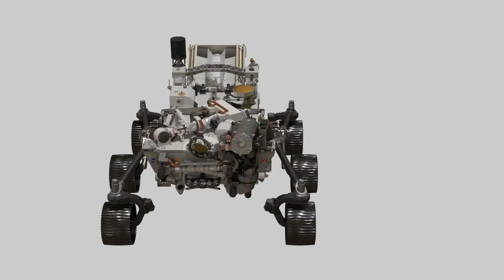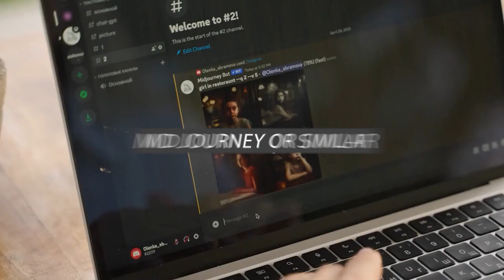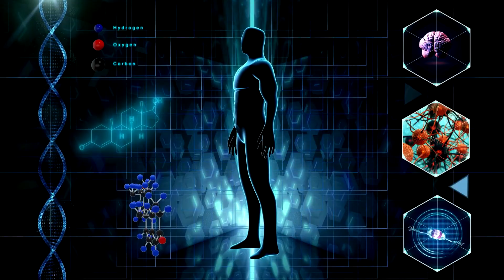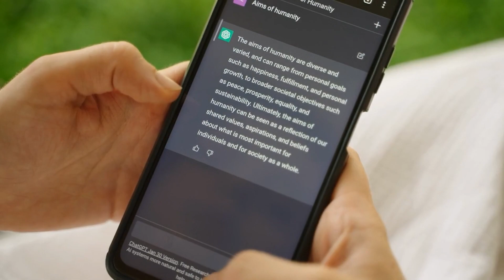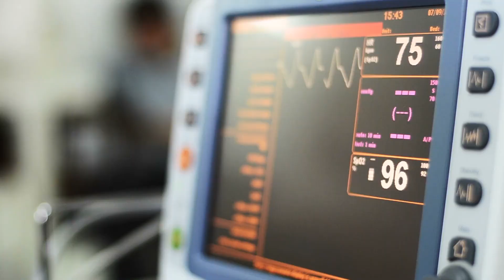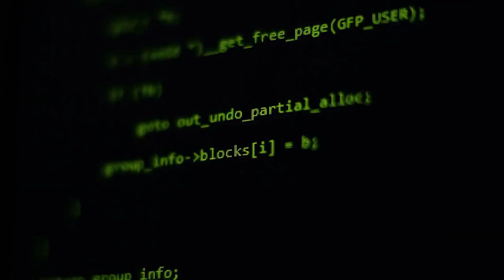AGI will arrive soon: Unveiling AI's Stage 5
In this video, we'll be unpacking the latest AI development news and we will explore how the the fifth stage of AI Technology will look like. And also when the release of AGI can be expected because one thing is sure: Agi will arrive sooner than you think:

If you enjoyed the video, please show us with a like.✅
🔮 Step into the future with AI: stay informed about AI News and stay ahead of the curve!

We'll also discuss the future of AI and how the next years  can and will change because of this new future technology.

❗️So stick around until the end to explore the full potential of AGI.
We also take a look on the lates AI News and ai developments.
In addition, we'll be giving you an overview of the 7 stages of AI and how AGI fits into this timeline. This video is a great way to learn about the future of AI and what you can do to prepare for its arrival!

So.
✅If you like this video i would more than just appreciate your like and subscription. 👇🏽